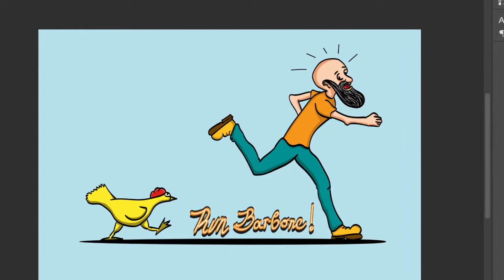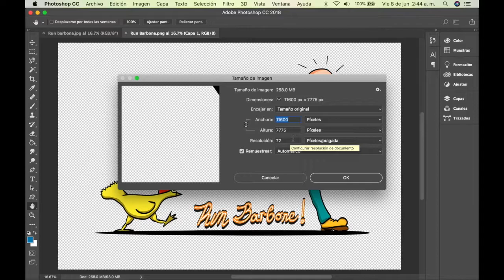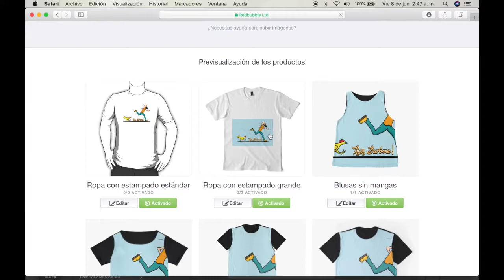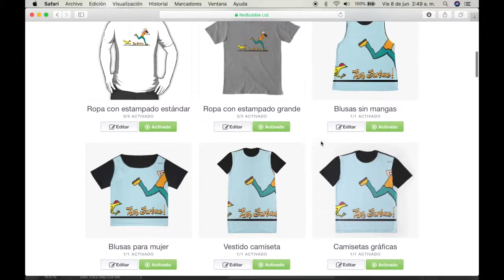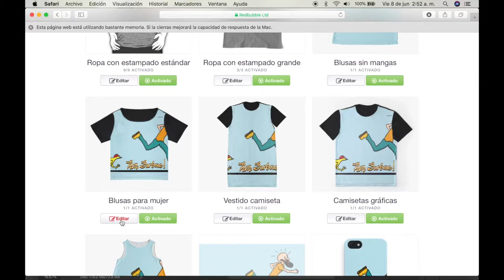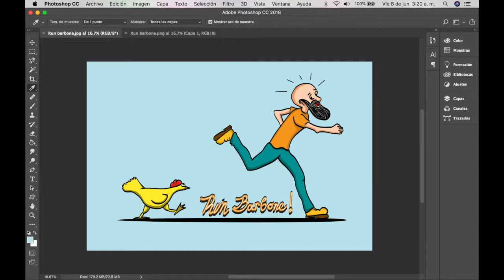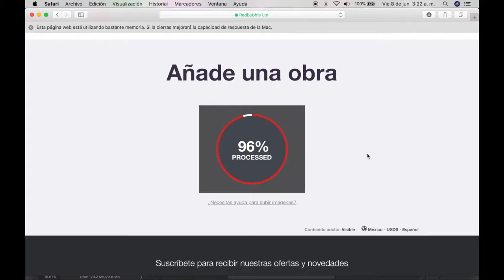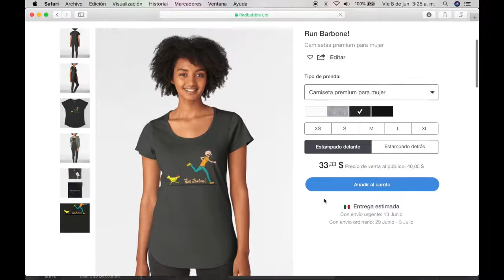🟤 Cómo subir una obra de ARTE a Redbubble | Angel Decuir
Consejos y pasos sencillos para poder subir una obra de arte a Redbubble

Este video trata de Cómo subir una obra de arte a Redbubble